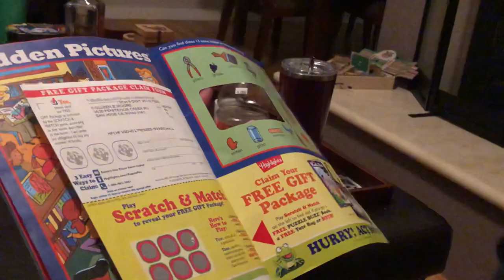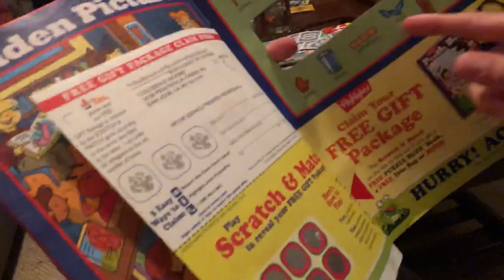I HAVE THE WORST LUCK!!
I CANNOT BELIEVE THIS!!! I HAVE THE WOST LUCK!!!

My name is Ben Lemus and I love to travel document my life and post it for other people’s enjoyment! I love to prank people and do all sorts of videos!!